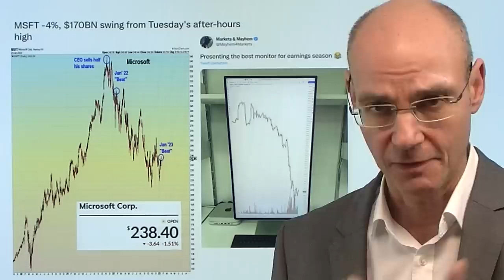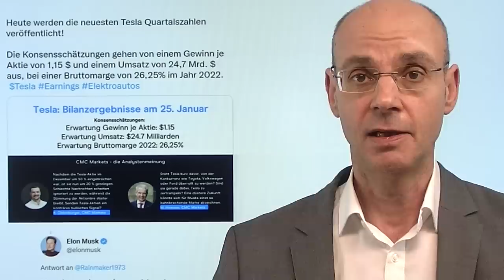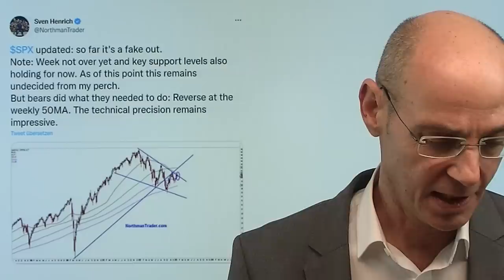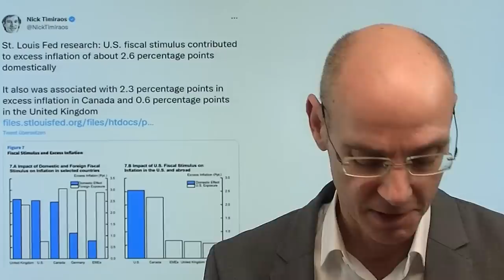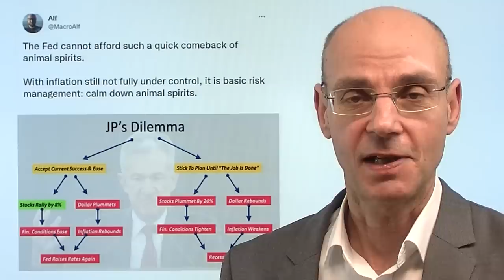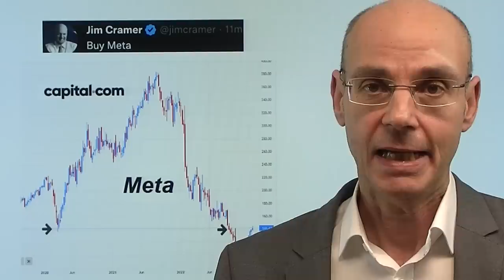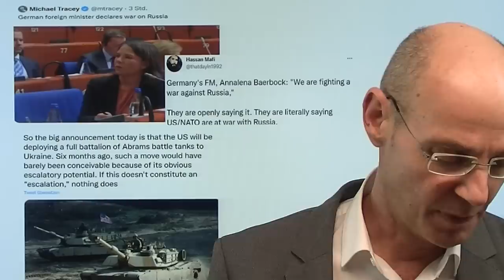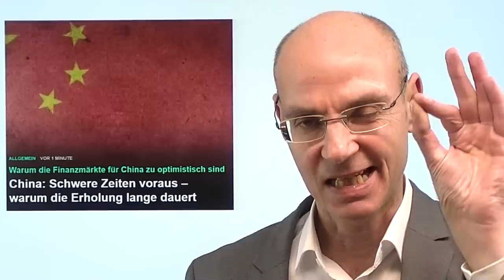Nasdaq: Nach Microsoft nächster Schlag durch Tesla? Marktgeflüster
Hinweise aus Video:

1. Tesla-Quartalszahlen heute Abend – Vorschau – 5 wichtige Punkte

2. China: Schwere Zeiten voraus – warum die Erholung lange dauert

Die Umsatzwarnung von Microsoft hat heute die Stimmung an der Wall Street eingerübt und vor allem den Nasdaq belastet - kommt durch die Zahlen von Tesla (wir berichten bei finanzmarktwelt.de ab 22Uhr über die Zahlen) der nächste Schlag, oder doch der bullische Konter? Die Microsoft-Aktie konnte heute ihre Verluste eindämmen - aber allzu viele solcher Warnungen von US-Tech-Unternehmen sollte es nicht mehr geben, sonst geht es für den Nasdaq weiter bergab (Doppeltop knapp unter 12.000 Punkten beim Nasdaq100-Future). Der US-Leitindex S&P 500 ist einmal mehr am Überwinden seines Abwärtstrends gescheitert, unternimmt aber mit einer Erholung noch einmal einen Anlauf auf die 4000er-Marke. Zahlen und Ausblick von Tesla werden sehr wichtig für das Sentiment an der Wall Street sein..